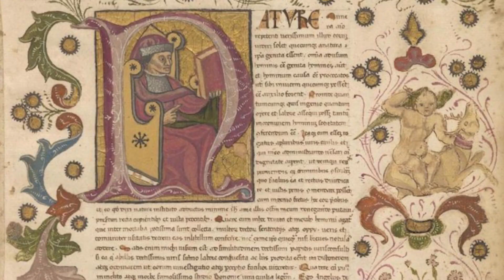St Clement I - Saint of the Day with Fr Lindsay - 23 November 2021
Here is a brief reflection on the life of St Clement I  presented by Fr Lindsay Lobo.